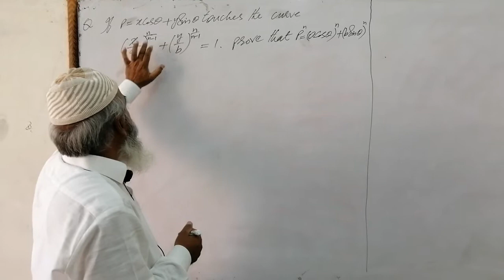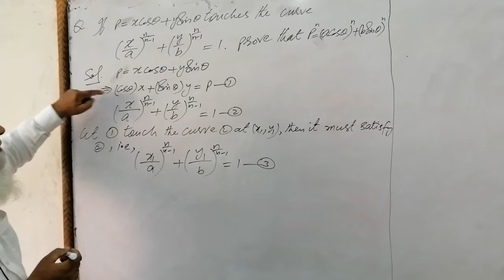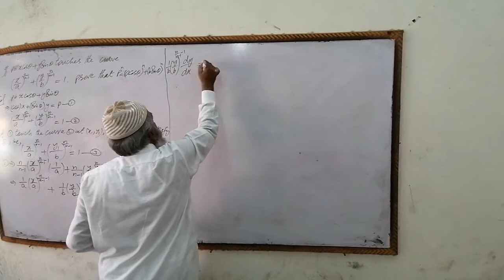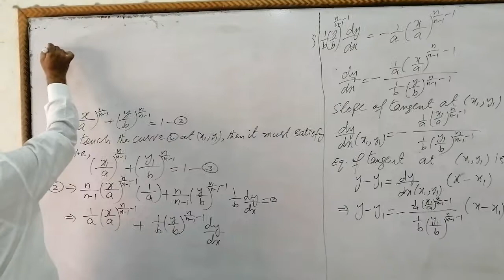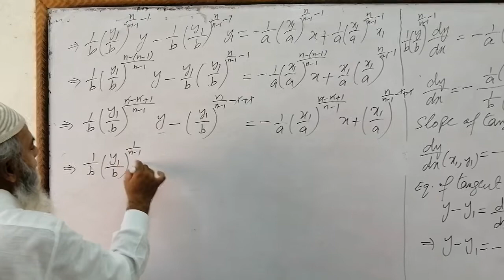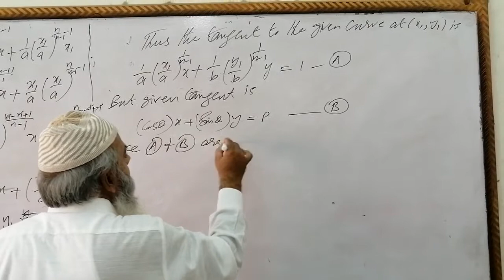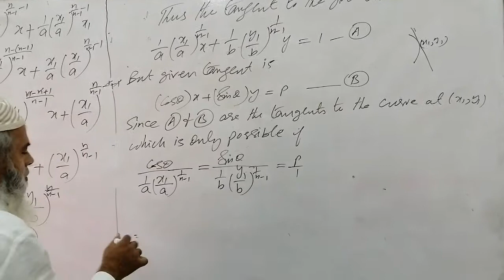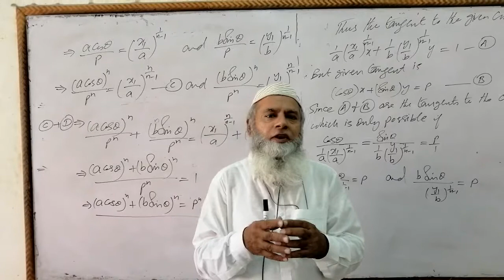PU, 2019, Associate Degree/B.A./B.Sc., Math A Course-I, Q.8(a)